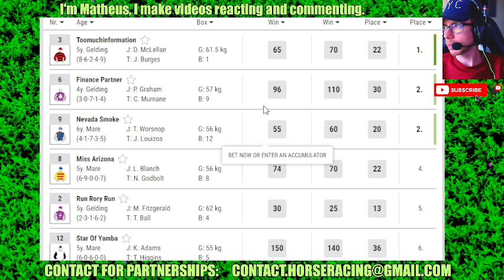Kempsey results Jul, 30 2024 Horse Racing